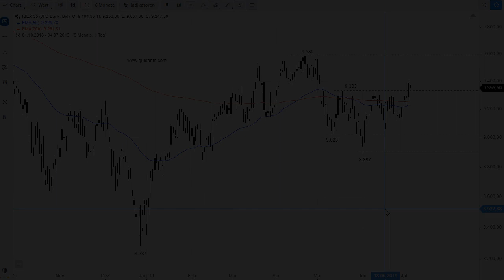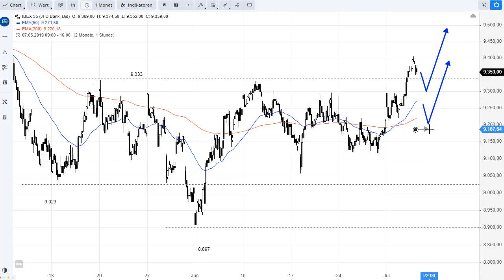SG Index-Check am Mittag - Endlich ein Befreiungsschlag der Bullen im IBEX35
Nach dem Tauziehen der letzten Wochen im Ibex35 haben sich die Käufer gestern endlich durchsetzen können. Jetzt kann die "Party starten".